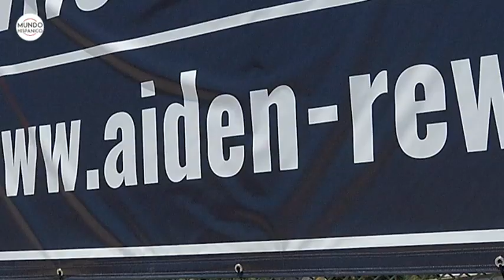Sube a $400 mil la recompensa para hallar al asesino del pequeño Aiden Leos | Noticias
Más donaciones llegan para colocar tras las rejas a los responsables del trágico crimen. La recompensa para quien ayude a ubicar al asesino del niño Aiden Leos, de 6 años, aumentó ahora a 400 mil dólares.

El diario Ktla 5 reportó que la recompensa por encontrar al asesino del pequeño Aiden Leos, quien recibió un balazo cuando iba en un auto junto a su madre por la autopista 55 en Orange, California, ahora ha aumentado a 400,000 dólares.